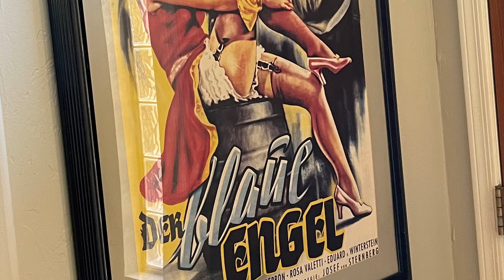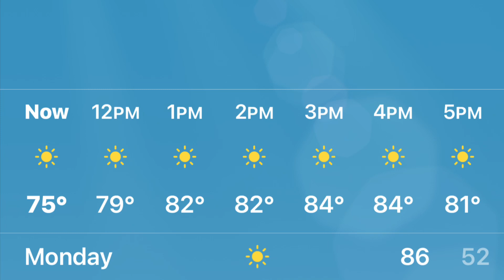Burgers 🍔 in the Old Pueblo 🏜💋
Sunday brunch at home 🏡